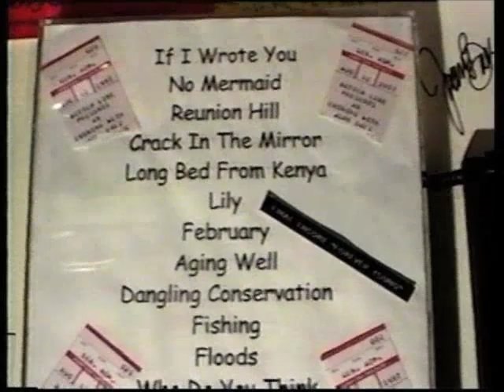Trying to get to Dylan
This is a video I made as a parody to Bob Dylan's song "Trying to Get To Heaven".